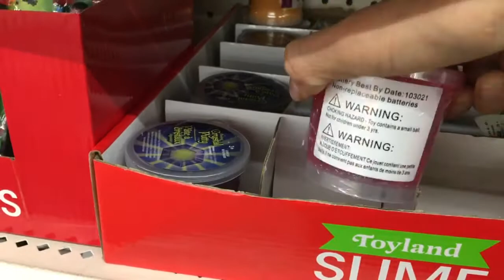Great ( DOLLAR TREE ) CHRISTMAS Gift 2020 🎁 IDEAS ? 😱 😍 PLEASE SHARE This VIDEO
I was Looking around while inside of Our DOLLAR STORES 1 of Our Many Dollar Stores that WE have IN My Town and I SAW ALL of These ITEMS They WOULD MAKE GREAT CHRISTMAS PRESENT IDEAS ) I Couldn’t SHOW EVERYTHING ON THE SHELVES THERE WE WERE LEAVING THE STORE. When I CAN , GO BACK & BUY Some LEGOs FidgetItems and Similar TYPE ITEMS TO , Please.